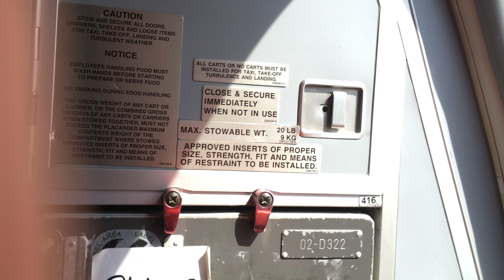[4K] Boeing 737-800 *Travel Service* HA-LKG: PMI-FKB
Some impressions from the seat 26A. TUI Subcharter: Palma de Mallorca (PMI) to Karlsruhe-Baden (FKB) Nice Flight with Travel Service 737-800, Registration HA-LKG